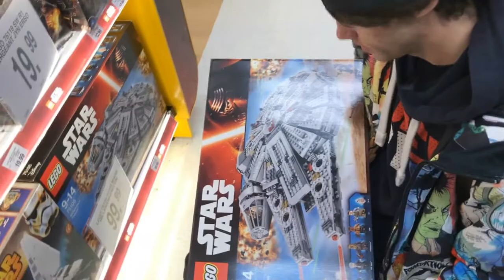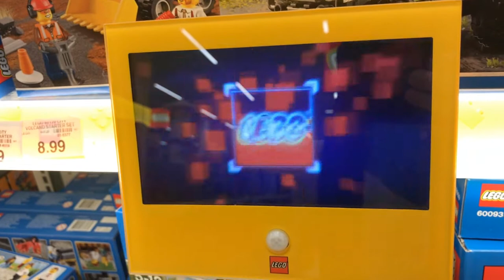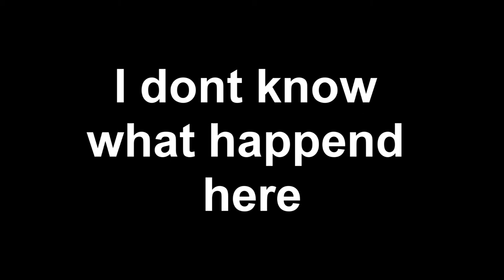THE ROGUE ONE! (CINEMA VLOG)